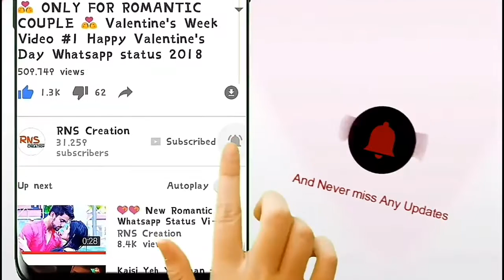HAPPY RAKSHA BANDHAN Whatsapp Status 😘26 Aug 2018 Happy Raksha Bandhan Whatsapp Status